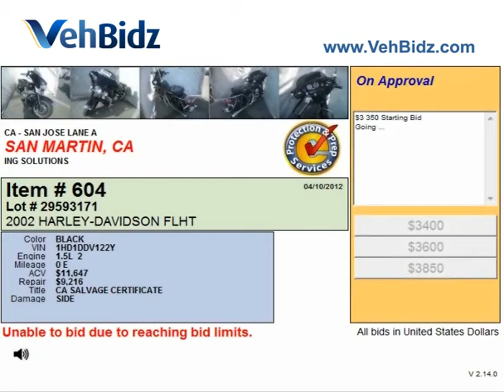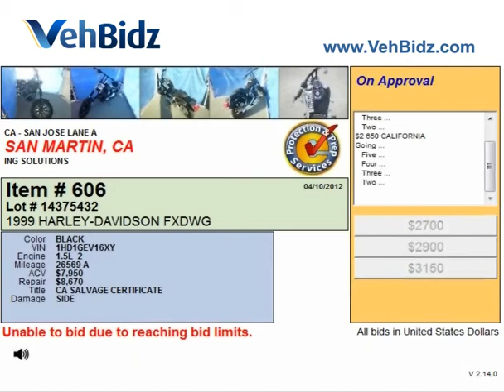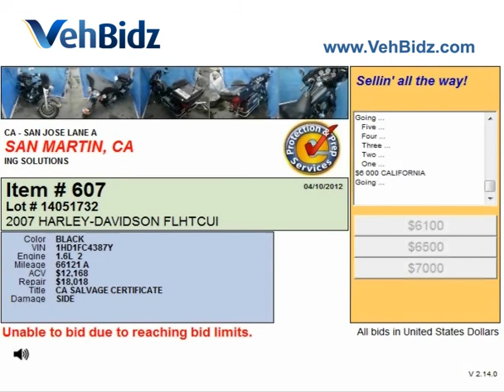Motocycles and cars for sale at car auctions in San Jose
- Salvage title vehicles are presented at San Jose car auction. Lots in the video can be won by means of the auction, the process of bidding is displayed in the video.